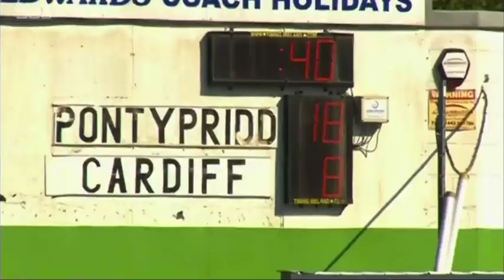Feature: Pontypridd RFC vs Cardiff RFC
As part of a special BBC Wales Scrum V Sunday feature, Sean ventured to Sardis Road, home of Pontypridd RFC for their last home Welsh Premiership match of the season. The visitors? Cardiff RFC.

Before the game Pontypridd were lying in 3rd position four points behind leaders Merthyr. They still had a mathematical chance of winning the League should results go their way.

In glorious sunshine, a large crowd witnessed a physical encounter. Cardiff, with a depleted side due to a big injury list, looked the more threatening side for large periods of the game. But, with the vocal home crowd roaring them on, a late surge meant that Ponty ran out winners by 18 points to 8.

It's always a competitive derby match and the crowd at Sardis Road are always vey welcoming.

Watch Sean's feature here:-